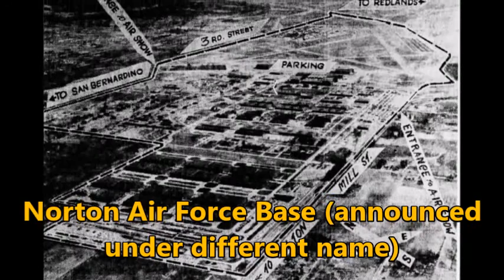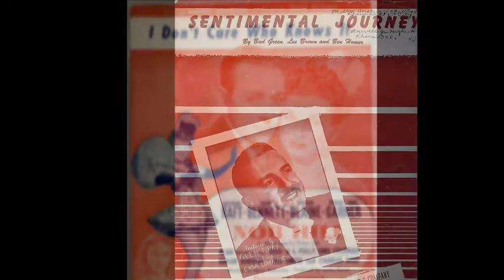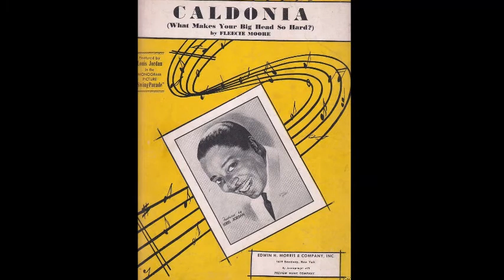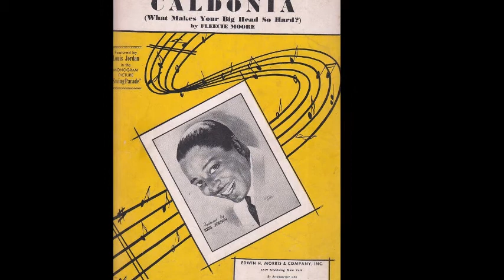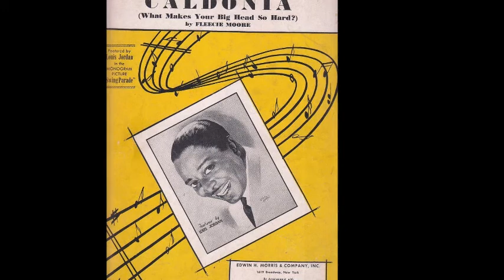Will Osborne 1945 Radio Broadcast #2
Aired first on June 15th, 1945 at 9:30PM "E.W.T" aka EST. Rebroadcasted a number of times throughout 1945.

0:00 Intro.
0:40 Will's opening message.
0:57 Laura (v. Will)
4:00 I Don't Care Who Knows It (v. Helen Grayco)
7:13 Sentimental Journey
9:04 Rosemary (v. Will)
11:03 Caldonia (v. Helen, Band)
13:59 Outro.

NOTE: It may have not been as noticeable in previous Osborne Spotlight Band broadcasts, but aside from these being rebroadcasts, it was also customary for VPSB to cut and edit around the order off songs. In this one you can hear this when they refer to songs in incorrect orders (e.g. The announcer lists Rosemary as "2nd in cue"). Reasons for doing so are unclear, but it can be assumed that this was done to save the best stuff for last or other things like that.

Its great to hear this stuff in general, but especially for Osborne's case. Since so much of his Radio Career, one of the things that made him so popular in the earlier days, isn't audible. Barely any of his stuff, along with many other peoples and bands stuff, wasn't saved. There aren't even 10 broadcasts of Will's we know about that still exist. Apart from that, there's a few transcription discs of stuff out there, but those aren't actual broadcasts. Would love to find one of his broadcasts with WMCA, or WABC or something.

Spotlight Bands, aka Victory Parade Of Spotlight Bands, was a 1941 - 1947 Radio show that broadcasted through the US, and a little bit of Canada. Basically it was a way of giving our boys going off to war or preparing for war Here some live entertainment, recording it and broadcasting it at a later date to the American Public. This wasn't made by NBC or CBS, because they frowned on the idea of recording and broadcasting later. This was made by a company known as Mutual, and Coca-Cola sponsored it. Basically every band in the union or federation had atleast one or two radio broadcasts. For some bands like for the case of Mal Hallett or Eddie Oliver, its just to help them keep their relevancy, and for more popular people like both Dorseys or Shaw, it was just for the boys.